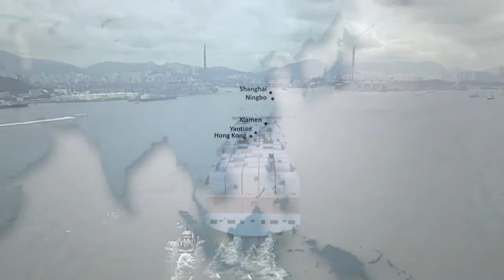Maersk Triple E Class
The world`s biggest container ships are coming .